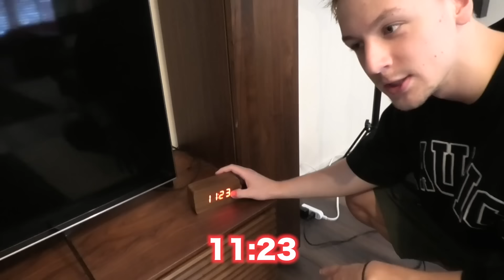確定演出流れたらすぐ起きる説を検証したら奇跡が起きたｗｗｗ